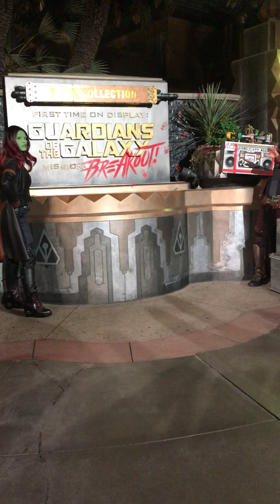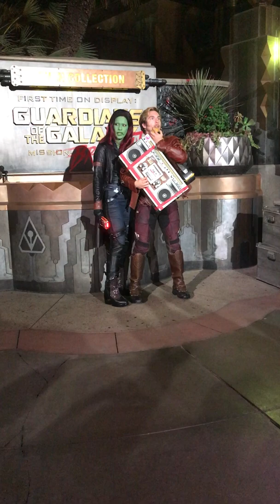Guardians of the Galaxy: Awesome Dance Off! - Disney California Adventure 11/9/19 full night show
Guardians of the Galaxy: Awesome Dance Off! - Disney California Adventure 11/9/19 perform full nighttime show

If you enjoyed this video, please check out my feature on this show on my site: